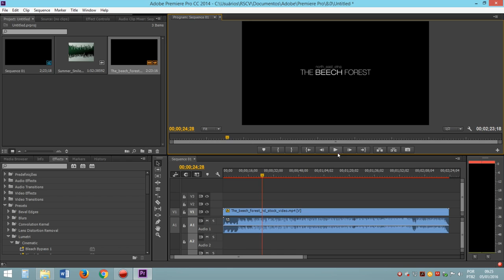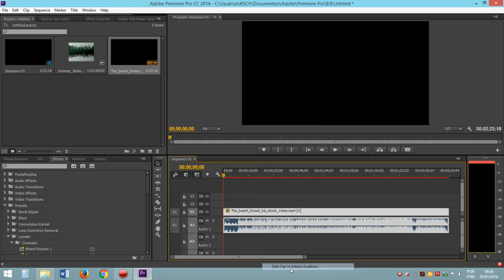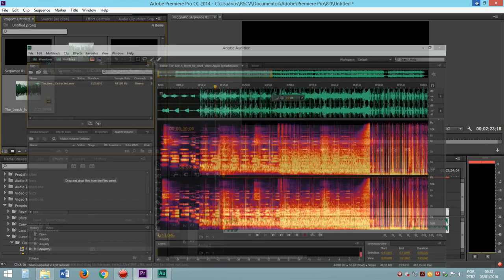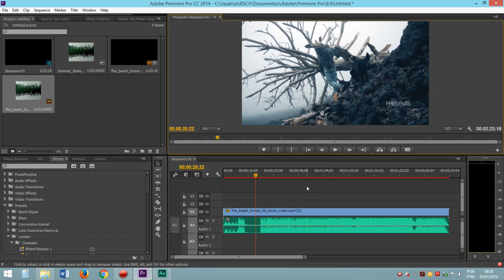AP #9 - Edite áudios no Adobe Audition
Aprenda como editar o áudio do seu vídeo do Premiere no Adobe Audition simultaneamente através do link dinâmico da Adobe.

Extra tags (ignore): link dinamico, Adobe premiere, dicas para premiere, edição de vídeo, adobe audition, limpar ruído, edição de áudio, efeitos, como fazer o link dinamico com o audition, como exportar para o audition, after effects, efeitos sonoros, ajustar amplitude, correção de picos, música de fundo, premiere, adobe premiere cc 2014, como editar no premiere, como utilizar o premiere, premiere pro cs6.